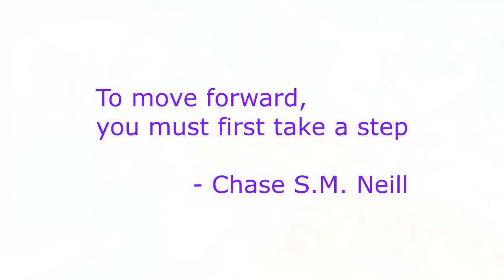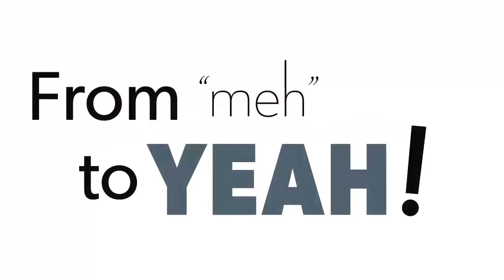One Step At A Time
There's a very common way that most people use to shut themselves down - to stop them from realizing those big hairy audacious goals that they have. Discover what that is in today's post